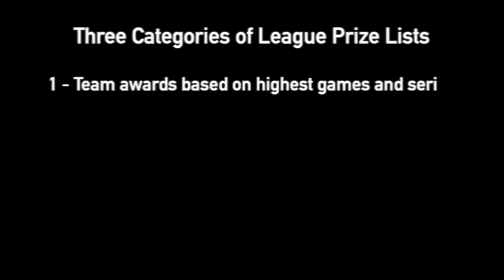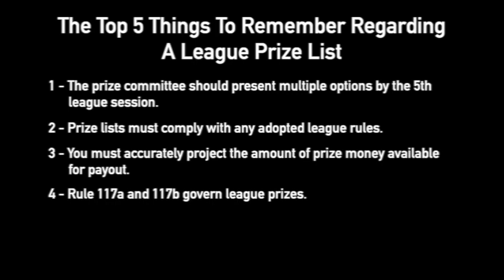Tenpin Puzzlers - Episode 50 - Show Me The Money!!!!!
Test your knowledge of bowling's rules in this month's episode of USBC Tenpin Puzzlers.